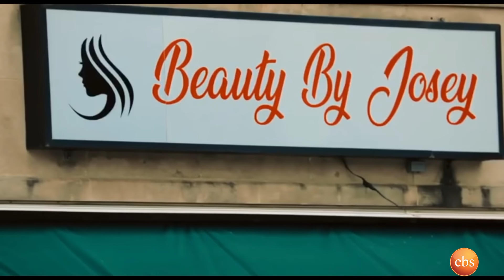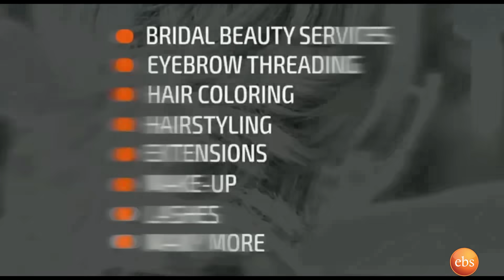Seifu on EBS: ኮሜዲያን አሌክስ ከቅኝት ባንድ ጋር